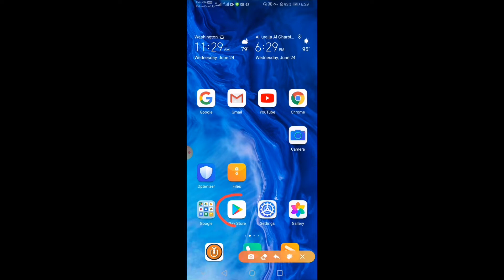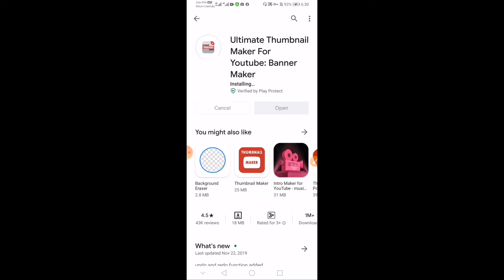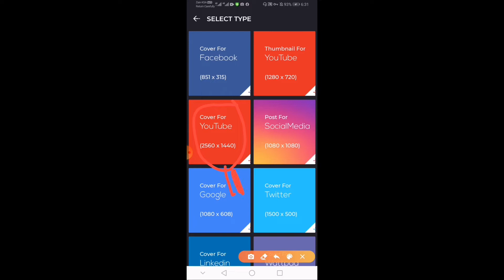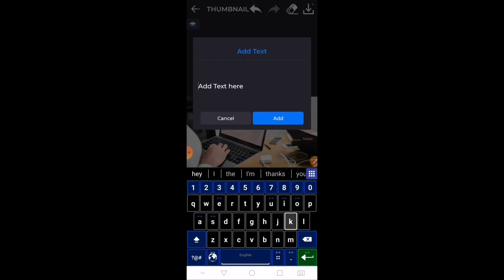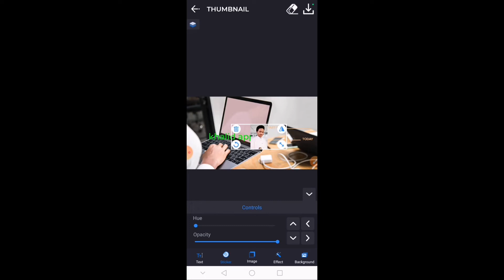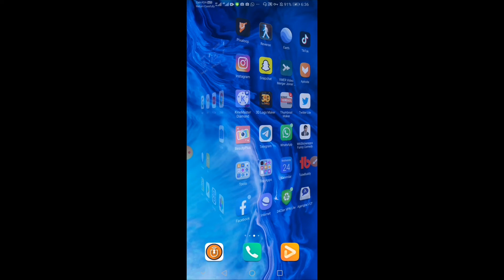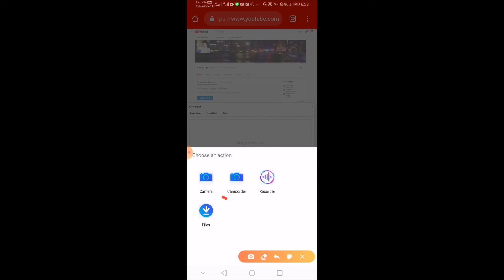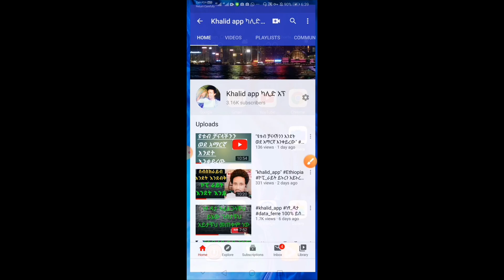በ2020 youtobe chanal ባንግራውድ ከፈር ፎቶ እንደት እናስተካክል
Welcome to my channel I'm khalid app from Ethiopia if you subscribe my channel you get more benefits blogging information vine all Scince & Technology are available in my channel subscribe now

ሰላም ጤና ይስጥልኝ ውድ እና የተከበራቹህ

በዚህ ቻናል የተለያዩ ከቴክኖሎጂ ጋር የተያያዙ አፖች ዌብሳይቶች

ሊንኮች ኢሜሎች አዳድስ ስለቴክኖሎጂ ዜናዎች ሌሎችንም ቴክኖሎጂ አዘል ትምርቶችን

የምንማማርበት ቻናል ነው ሰብስክራይብ ያላረጋቹህ ካላቹህ ሰብስክራይብ በማረግ የቻናሌ ቤተሰብ

Aymenita lnftainment,
Lij Tofik Tube,
Tateq media,
Yetbi Tube,
Brex Habeshawi,
Saba Ethio Tube,
Zola Tube,
Abdi wollo Tube,
Mustefa Tube,
Hayat Tube,
SEADl&ALlTube,
Dinkadink,
Fasika Tube,
Wollo Tube,
ሸዋየ ገጠሬዋ,
Betoch Comedy,

Aymenita lnftainment
Lij Tofik Tube
Tateq media
Yetbi Tube
Brex Habeshawi
Saba Ethio Tube
Zola Tube
Abdi wollo Tube
Mustefa Tube
Hayat Tube
Fasika Tube
Wollo Tube
ሸዋየ ገጠሬዋ
Betoch Comedy